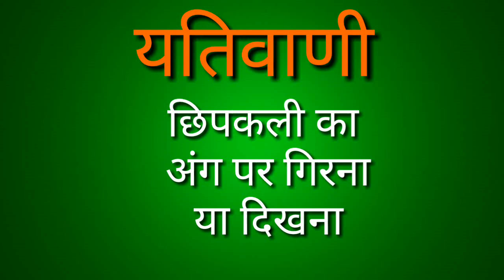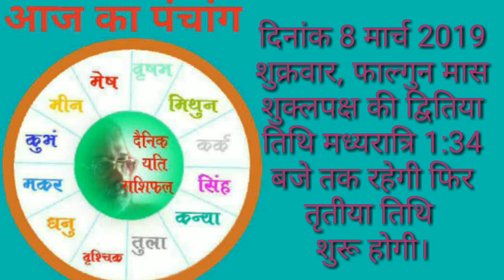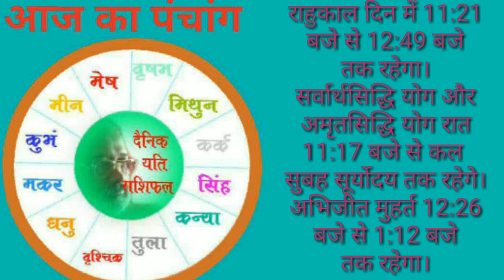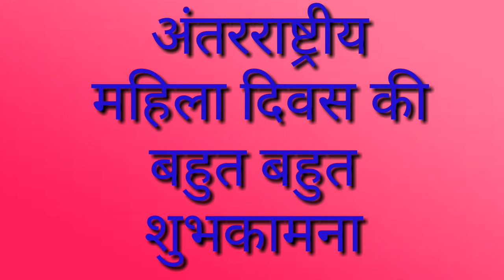छिपकली जब शरीर पर गिरती है तो क्या होता है ?- 08 मार्च 2019 शुक्रवार का राशिफल